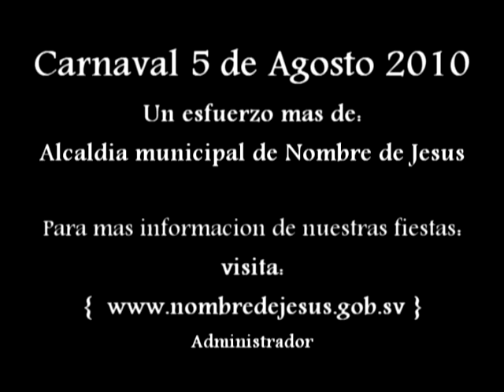Fiestas patronales Nombre de Jesus 2010